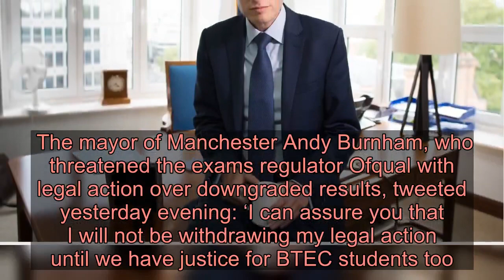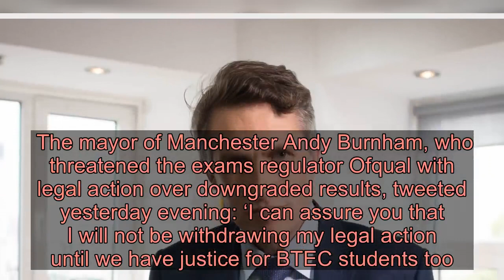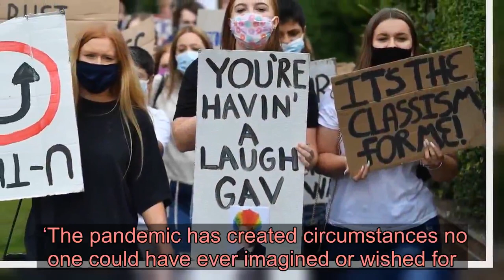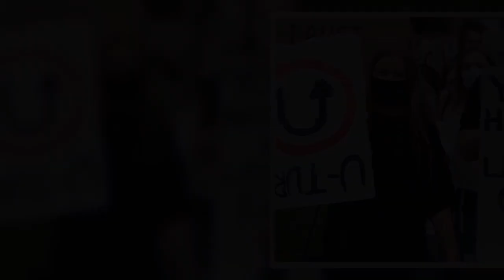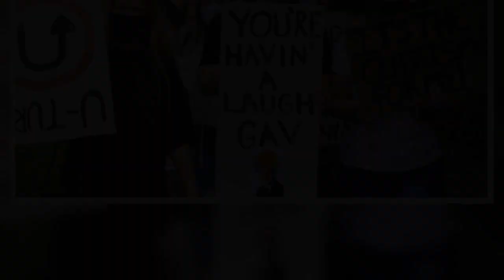BTEC students left out of exam grades U-turn still need answers